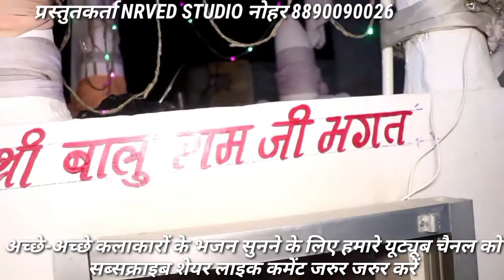हरि ओम हरि ओम होवे हर की आरती न्यू आवाज में गायक पूर्ण जी बेनीवाल एंड पार्टी मघे वाली ढाणी